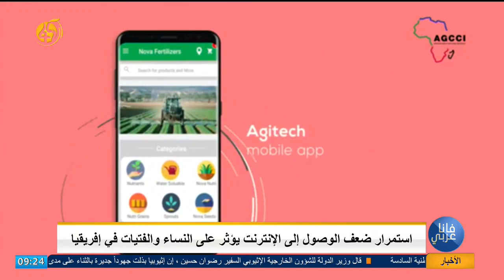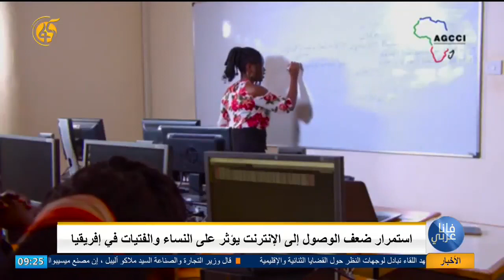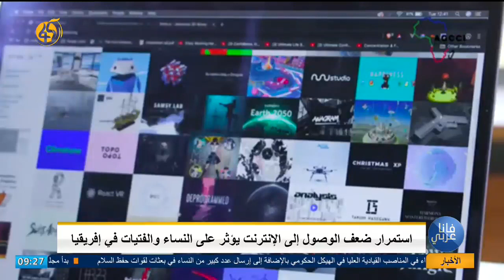تأثير ضعف الوصول إلى الإنترنت على النساء والفتيات في إفريقيا